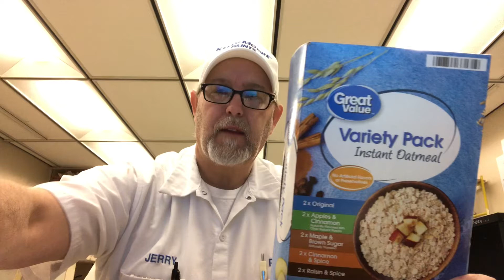Great Value Apples & Cinnamon Instant Oatmeal # The Beer Review Guy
No Artificial Flavors or Preservatives. Heart Healthy Oatmeal.